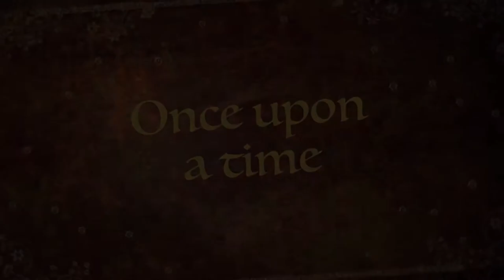iMovie Trailer: The Kitty Tales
The Kitty Tales